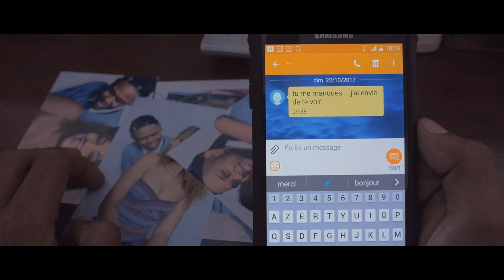Jimy - Elles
PMC présente le clip de JIMY « ELLES »